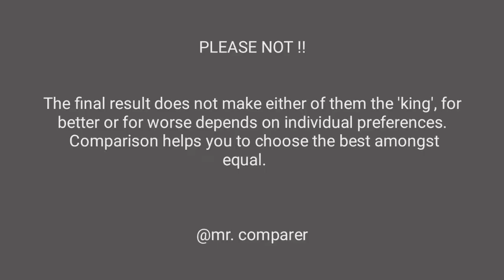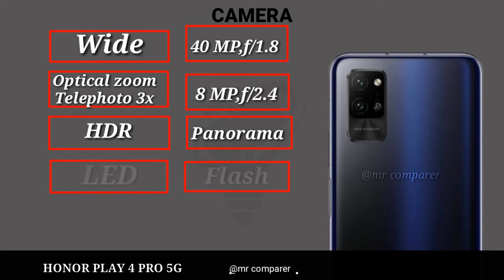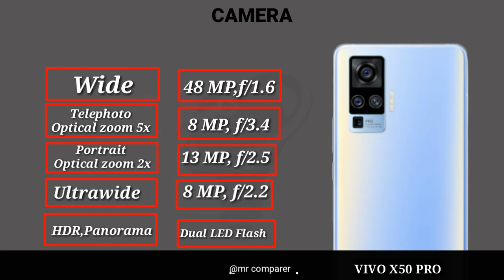HONOR PLAY 4 PRO 5G VS VIVO X50 PRO / FULL COMPARISON // WHICH IS BEST.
This is a short animated video of vivo x50 pro vs honor play 4 pro 5g.